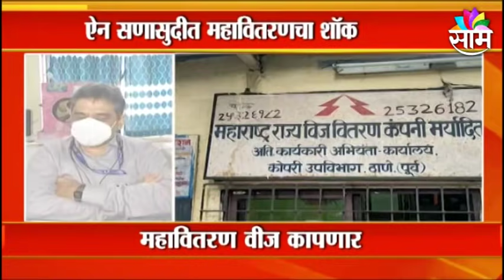BREAKING MSEDCL | शेतकऱ्यांना वीज कपातीचा शॉक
BREAKING MSEB | शेतकऱ्यांना वीज कपातीचा शॉक